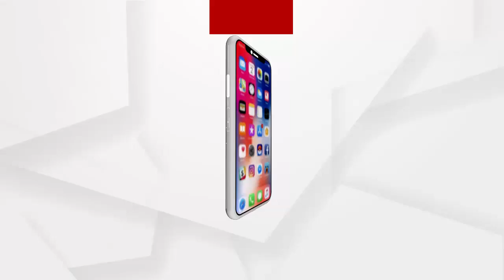ବାଲେଶ୍ୱର ନୀଳଗିରିରେ ହୋଲି ମେଳଣ ଉତ୍ସବ...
ବାଲେଶ୍ୱର ନୀଳଗିରି ବ୍ଲକ ଚତରଠାରେ  ହୋଲି ମେଳଣ ଉତ୍ସବ ମହାସମାରୋହରେ ଅନୁଷ୍ଠିତ ହୋଇଯାଇଛି। ନୀଳଗିରିର ବିଭିନ୍ନ ସ୍ଥାନରୁ ରାଧାକୃଷ୍ଣ ଠାକୁରଙ୍କୁ ପାଲିଙ୍କିରେ ସଜାଇ ସଭାଯାତ୍ରାରେ କାନ୍ଧରେ ବସାଇ ପୋଡାଶୁଳ ଛକକୁ ଆଣି ଏକତ୍ରିତ କରିଥିଲେ...